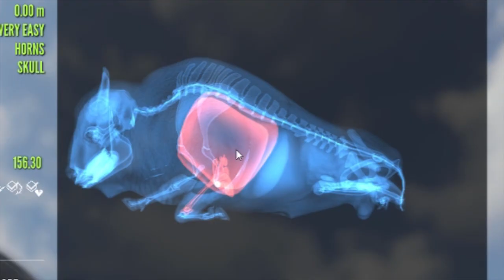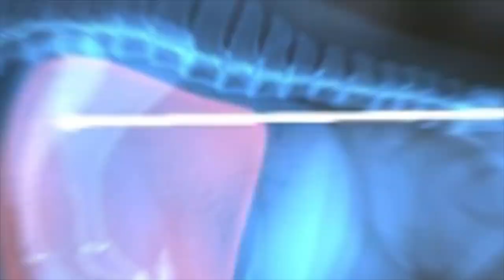This BOW Destroy's BISON! | theHunter Call Of The Wild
Plains Bison stand no chance against this bow with the 600 grain arrows!

-Hashtags-